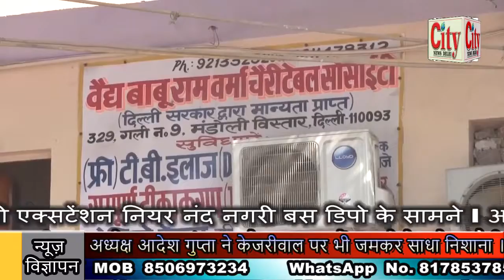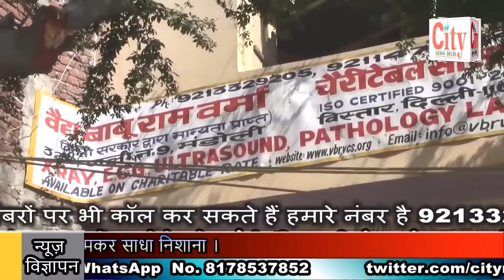CITY NEWS DELHI -छात्र-छात्राओं को मिड-डे-मील राशन किट योजना की हुई शुरुआत ।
छात्र-छात्राओं को मिड-डे-मील राशन किट  योजना की हुई शुरुआत । उत्तर पूर्वी दिल्ली के मयूर विहार प्रतिभा विद्यालय से की गई शुरुआत । दिल्ली बीजेपी प्रदेश अध्यक्ष आदेश गुप्ता ने राशन किट की वितरण  । राजधानी के करीब 10 लाख छात्र-छात्राओं को राशन किट कराई जाएगी मुहैया । बीजेपी प्रदेश अध्यक्ष आदेश गुप्ता ने केजरीवाल पर भी जमकर साधा निशाना ।